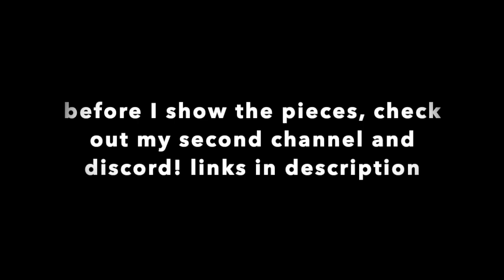Lego Whack A Mole arcade game - easy to build - full tutorial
This is an easy lego arcade game / lego whack a mole.